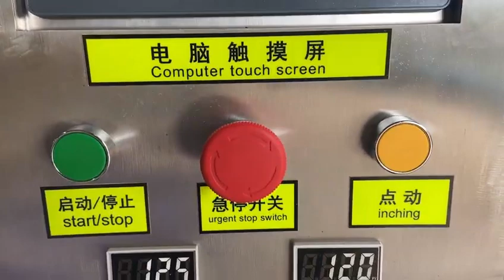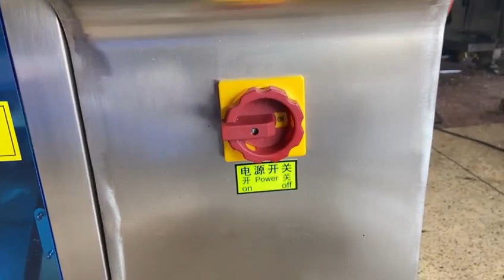servo motor Automatic packing machine 伺服款液体包装机